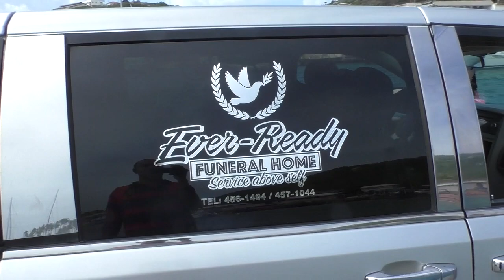norma thomas funeral